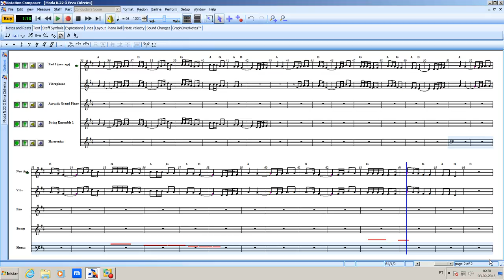Moda N 22 Ó ERVA CIDREIRA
MODAS DO ALENTEJO Ó ERVA CIDREIRA ARRANJO para ORQUESTRA MIDI DO MAESTRO ZEZINHO ALMODOVAR 3 SETEMBRO 2015